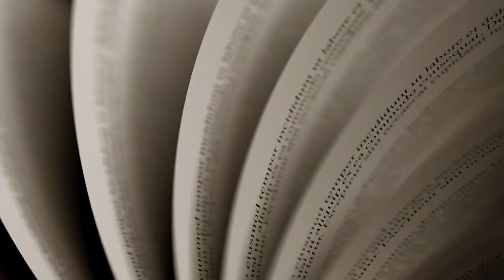A LITERATURA CHILENA CHEGOU COM TUDO: um papo sobre Kramp (María José Ferrada) | Jéssica Mattos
Oi, gente! Está no ar mais uma resenha no canal. Dessa vez, vamos conversar sobre esse lançamento que li em primeira mão e muito me encantou: Kramp, da escritora chilena María José Ferrada. Espero que gostem!

🔸  Venha participar de um clube de leitura mensal com curadoria minha, totalmente latino-americana! Saiba mais sobre como fazer parte do Clube Leia Latinos aqui: